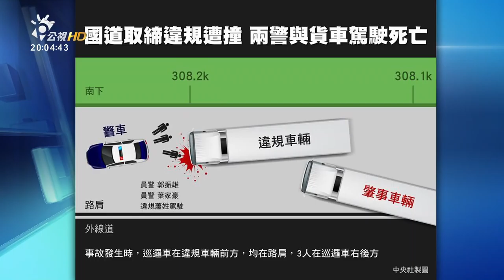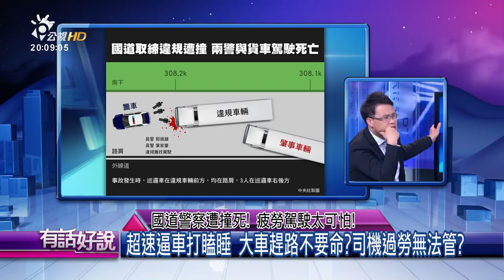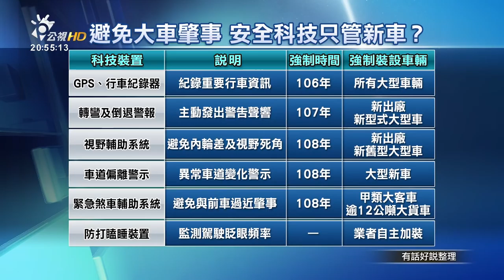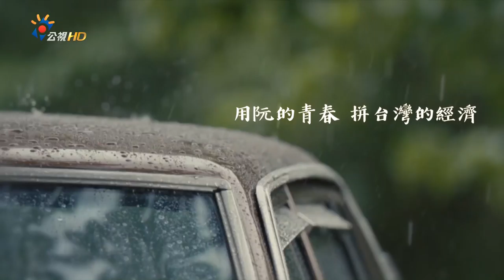國道警察遭撞死！疲勞駕駛太可怕！(有話好說)